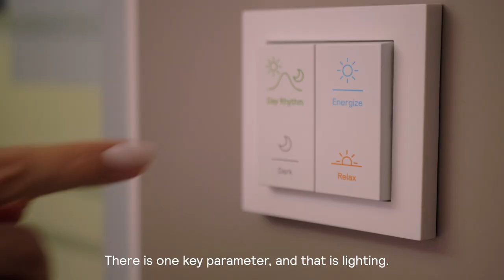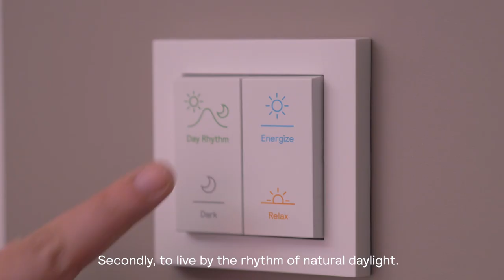BNP Paribas installation of NatureConnect – Natural light for indoor spaces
BNP Paribas has chosen NatureConnect lighting to create a pleasant light at their office, with the colors and dynamics from nature.

The employees of BNP Paribas can now experience the benefits of natural light at their headquarter office. NatureConnect lighting has enhanced their meeting space with advanced lighting scenes that reconnect them with the outside world, resulting in energizing and productive working environment. BNP Paribas Real Estate strongly recognized the impact of lighting and wanted to transform a windowless room into a pleasant place to be. "NatureConnect allows us to live by the rhythm of natural daylight throughout the day. It has made it possible to transform a dark meeting room into a pleasant, colorful, dynamic and light working environment that is now preferred by our colleagues." says Olivier Sellès, Head of Innovation at BNP Paribas Real Estate.
The NatureConnect lighting solution brings the benefits of natural light indoors for comfortable, engaging, and attractive environments. It combines various LED luminaires – Daylight, Skylight and Lightscape – with intuitive control to enable immersive lighting experiences that reconnect us to the outside world.